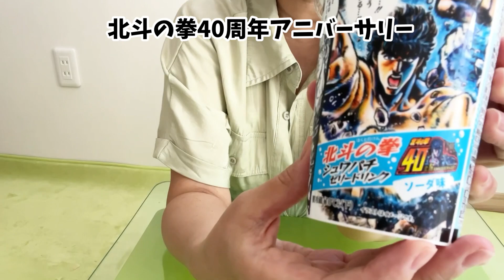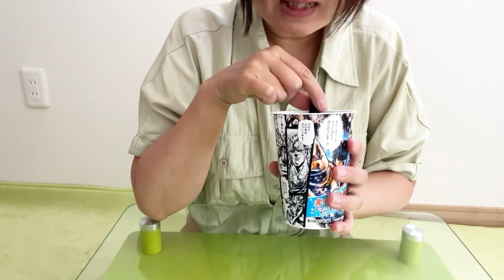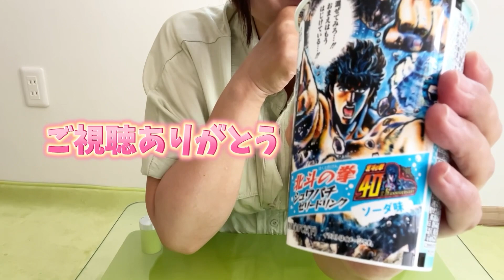北斗の拳40th「シュワパチゼリー」ファミマコラボ飲んでみたよ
「北斗の拳」を代表する奥義”北斗百裂拳”をイメージしたゼリードリンク、3種のうちのソーダ味を飲んでみました。数量限定とのこと。

【商品名】北斗の拳　シュワパチゼリードリンク
【発売地域】全国